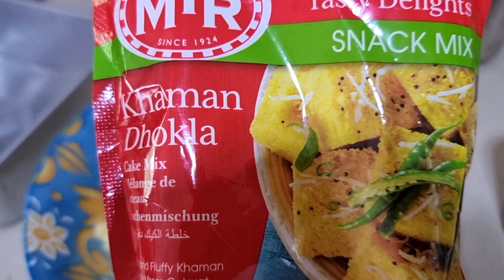Day~2 Celebration with Friends🤩🎉 "JAPENESE FRIENDS" Came home to Celebrate Ganapati With us🙏🏼🌺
• COOL BACKGROUND MUSIC [SBM NO COPYRIG...

 • THE LAST STAND - (FREE BACKGROUND MUS...

 • THYKIER - SHIMMER (SBM NO COPYRIGHT  ...